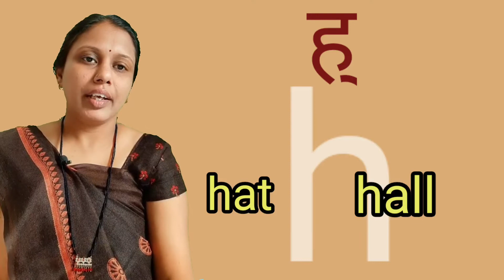spoken English | इंग्रजी शिका सोप्या पद्धतीने | basics of English